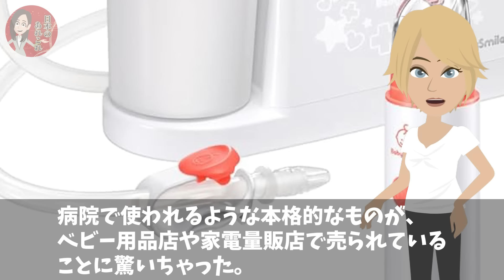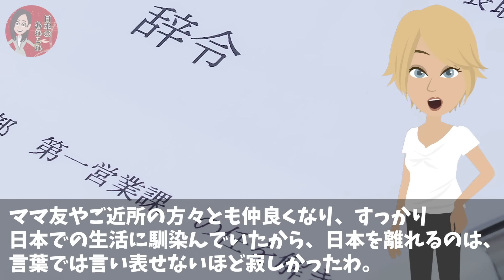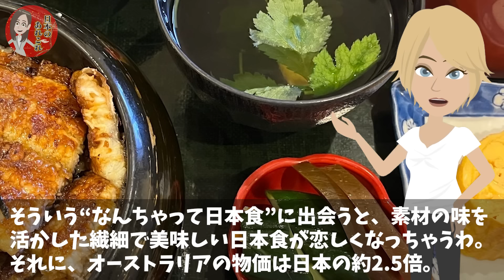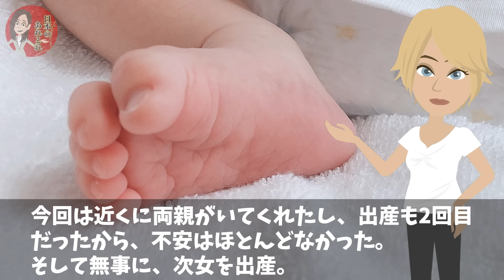【海外の反応】「まさかこんな発想があったなんて…」オーストラリア人が日本の発明品に驚愕！【日本のあれこれ】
【海外の反応】「なぜこんな退屈な場所が外国人に人気なんだ…」外国人観光客が日本の退屈な場所に魅了された理由【日本のあれこれ】

【海外の反応】「世界が日本の発明だと勘違いしている…」外国人が日本文化を称賛しすぎて...中国人が激怒した結果w【日本のあれこれ】

【海外の反応】「こんな先進国は日本だけ！」アメリカの若者が超大物アーティストの警告文を見て訪日した結果w【日本のあれこれ】

■フリー素材